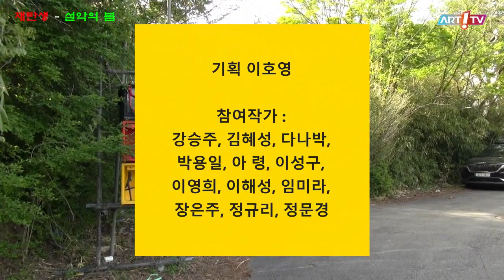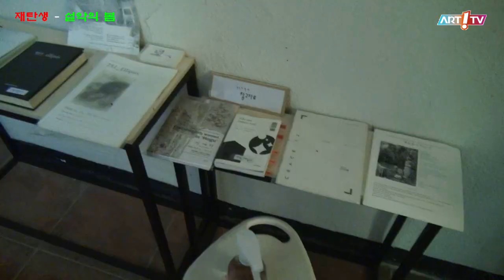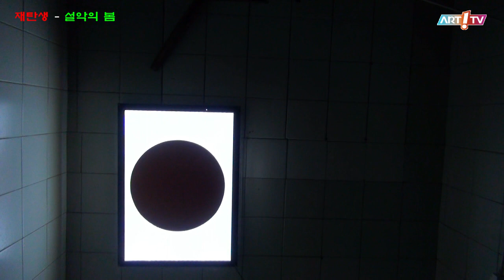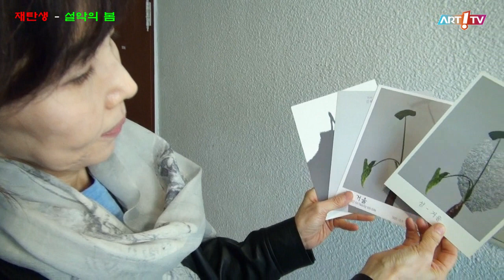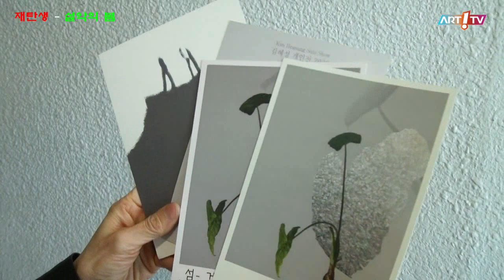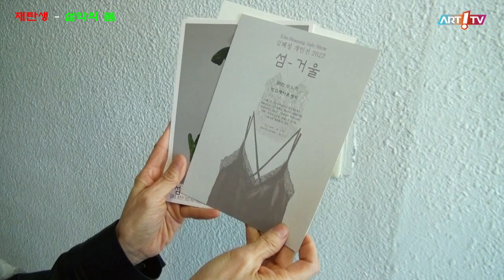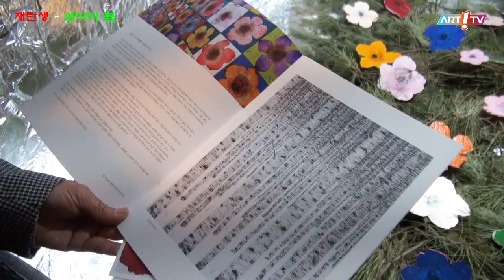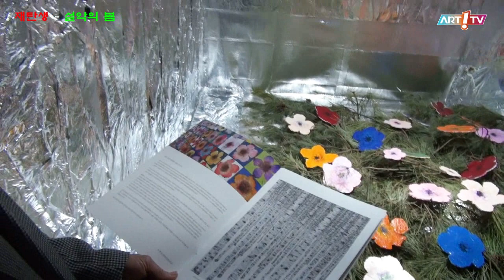미술전문방송 아트원TV / 재탄생-설악의 꿈 / 전시장을 가다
- 재탄생-설악의 꿈
- 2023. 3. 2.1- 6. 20.
- 대안공간 NAH 설악

기      획: 이호영
참여작가:
김승주, 김혜성, 다나박
박용일, 아령, 이성구
이영희 이해성, 임미라
장은주, 정규리, 정문경